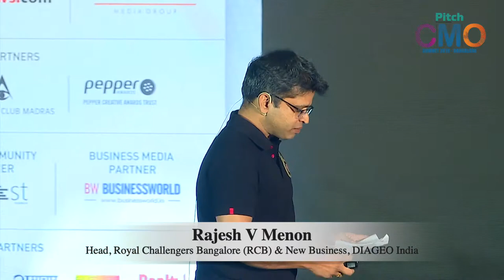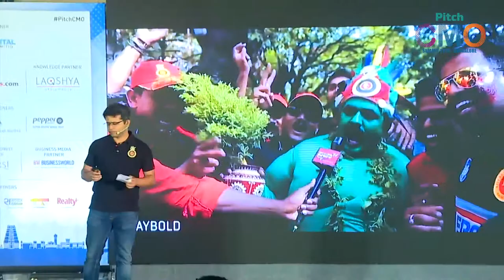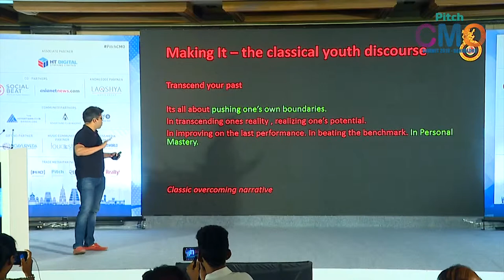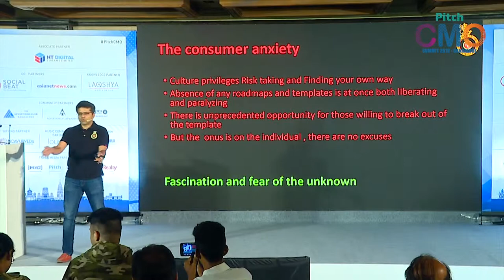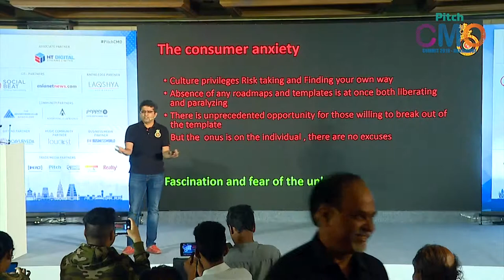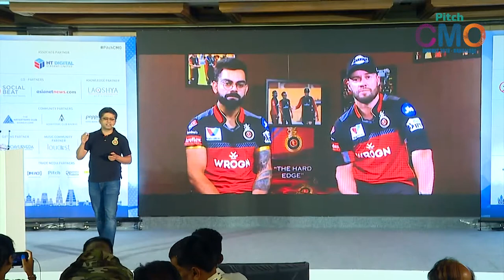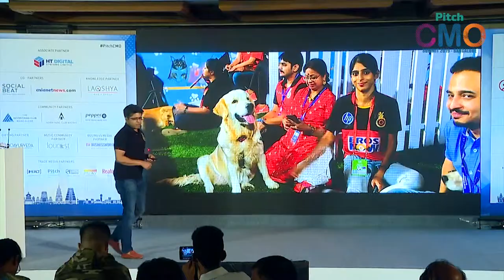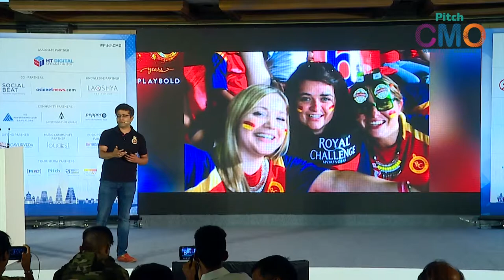Royal Challengers Bangalore: Building A Connect With Fans & Brands